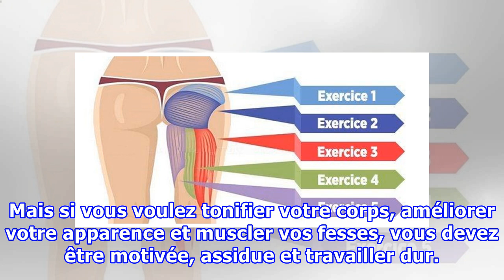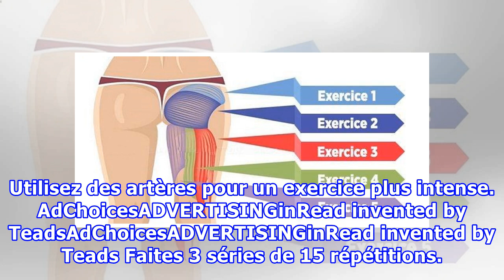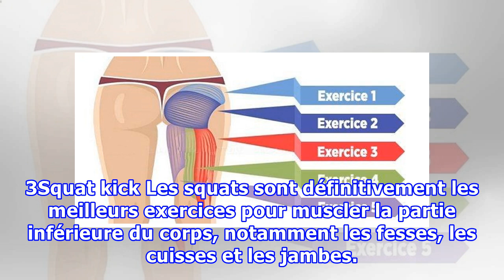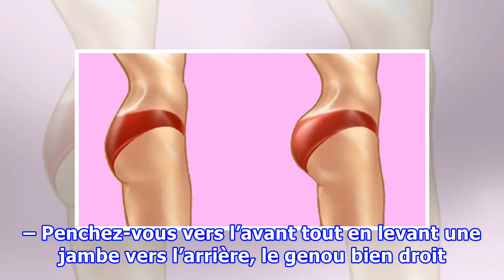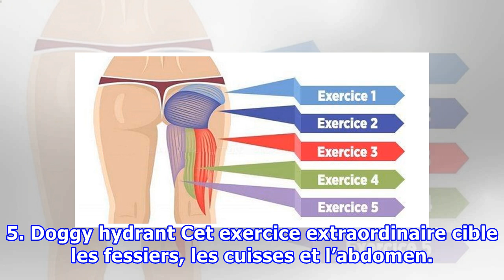Top 5 des exercices faciles pour muscler vos fesses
Vous avez une belle silhouette, mais vous souhaitez mettre en valeur vos fesses ? Découvrez les 5 meilleurs exercices pour des fesses plus rebondies, plus musclées, plus sexy ! Au début, faire ces exercices régulièrement ne sera pas une mince affaire. Mais si vous voulez tonifier votre corps, améliorer votre apparence et muscler vos fesses, vous devez être motivée, assidue et travailler dur. Vous ne serez pas déçue ! Voici les meilleurs exercices pour muscler vos fesses : 1. Squat pulse Cet exer...